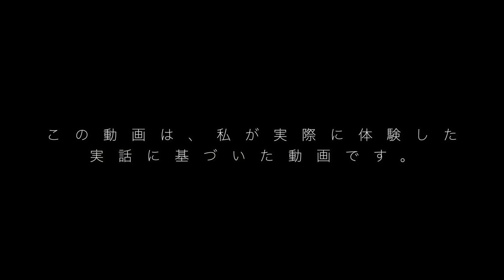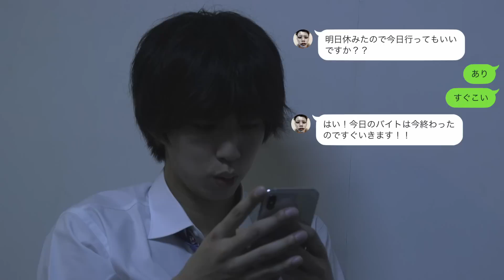【恐怖映像】オレの後輩が本当に怖すぎる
＿人人人人＿
›　PIXTA　‹
￣Y^Y^Y￣